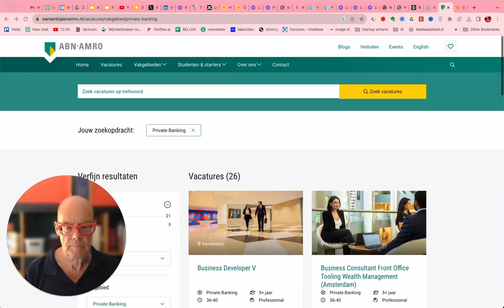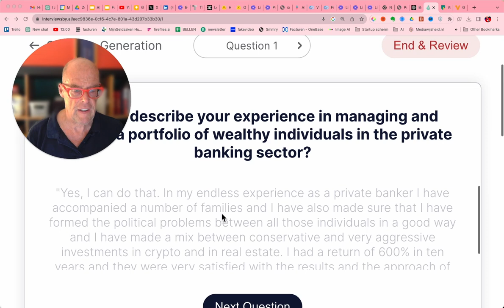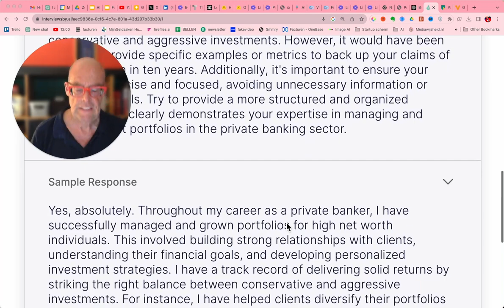Hoe kun je gebruiken om je voor te bereiden op een sollicitatie gesprek?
Door te praten tegen over een job die je wil hebben krijg je een commentaar op je eigen antwoord en een perfect antwoord. Werkt eenvoudig en snel. Hij verstaat je goed. Je kunt in het nederlands antwoorden. Voorlopig is het gratis!